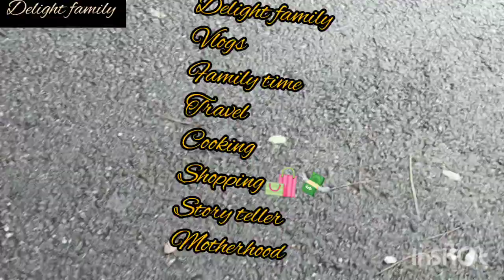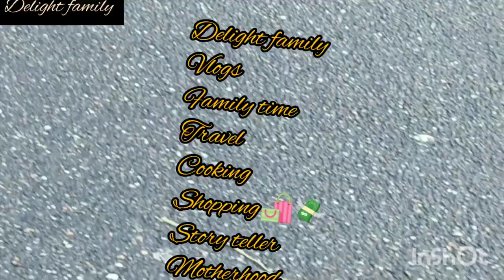Some types of friends and they are character(watch and check out)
hello beautiful fam

welcomed to my beautiful YouTube channel let's making it grow and big
a wonderful woman and love more and hated less one love❤❤❤
 music🎶🎶